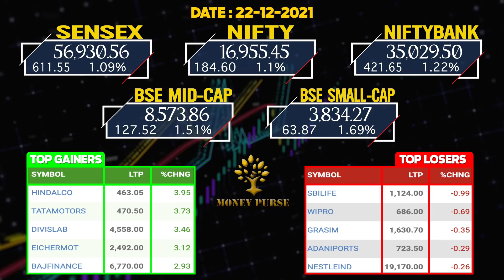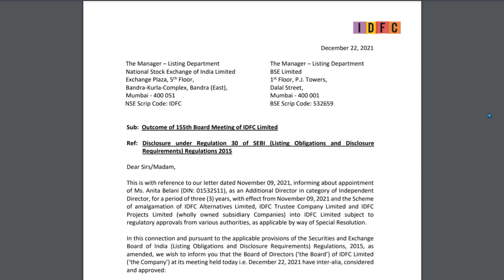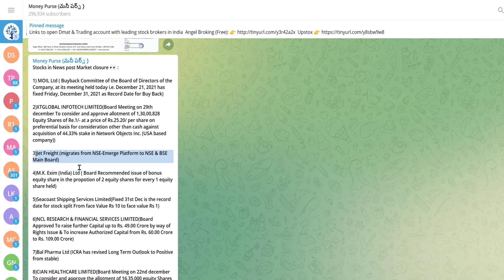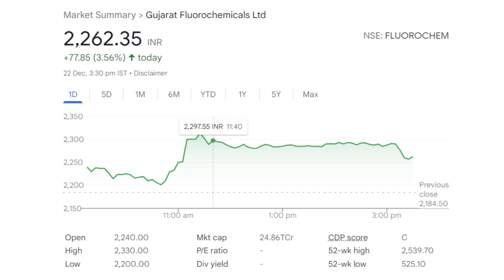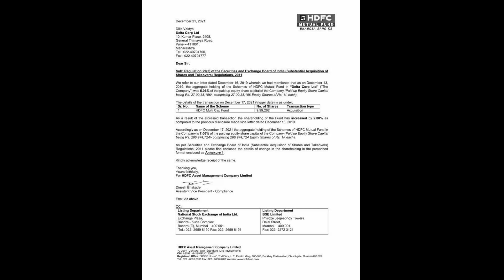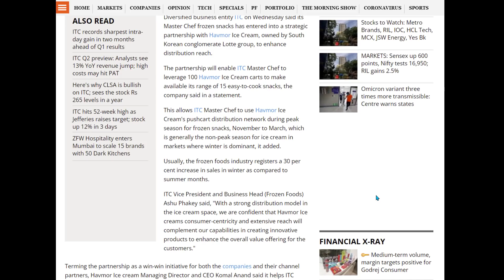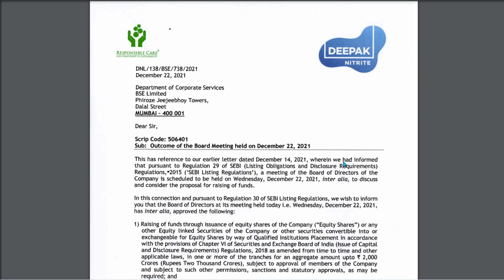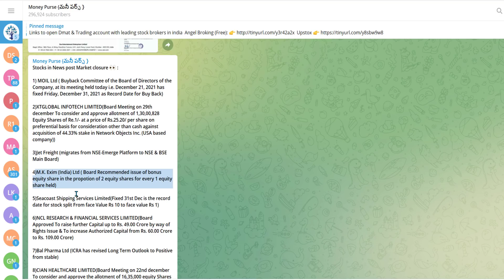# 214 Daily Money Show | Money Purse Stock Market News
00:00 Market Update
00:47 About Zee entertainment
05:42 About IDFC Limited
06:54 About Jet Freight
07:51 About ABB
08:14 About Gujarat Fluorochemicals Ltd
08:39 About Yes Bank
08:55 About Seacoast Shipping
09:29 About Delta corp
10:07 About ITC
10:55 About Metro Brands
11:47 About Deepak Nitrite
12:00 About HCL
12:16 About M K Exim